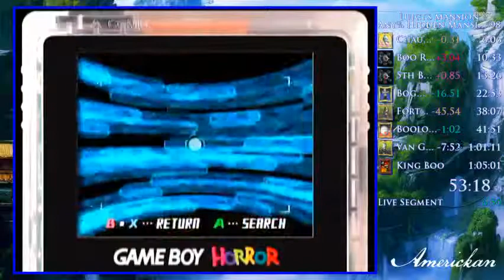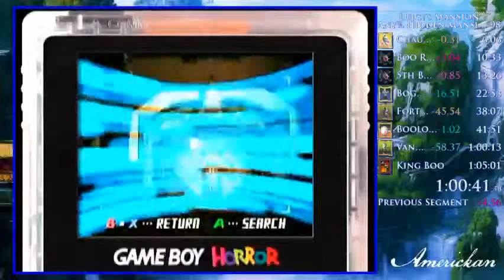Luigi's Mansion - Any% No Out of Bounds - 1:04.18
Completed by Americkan.